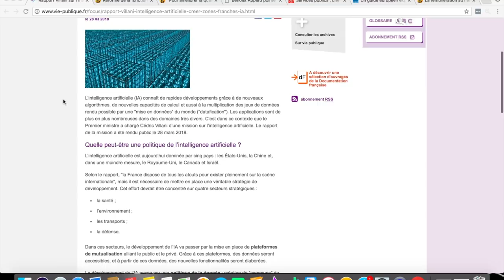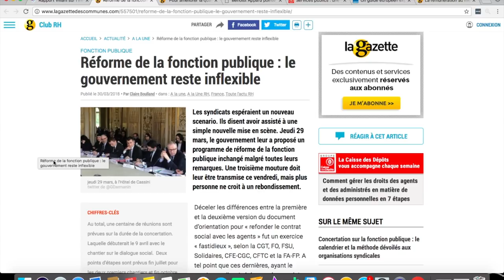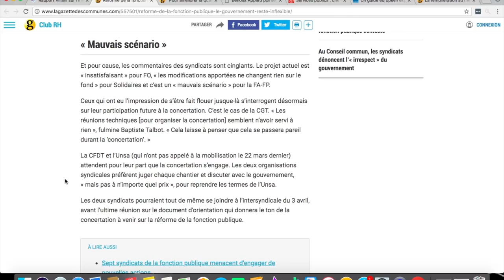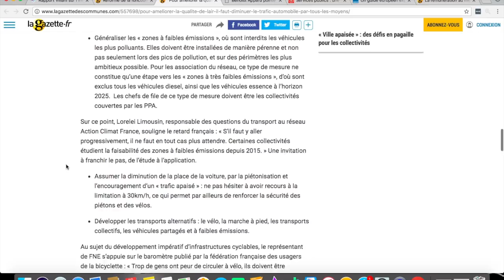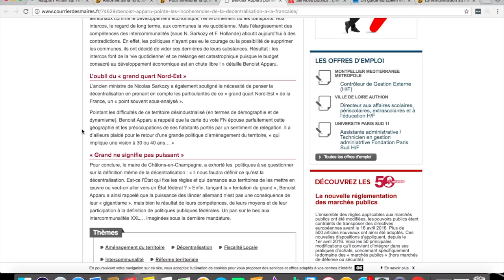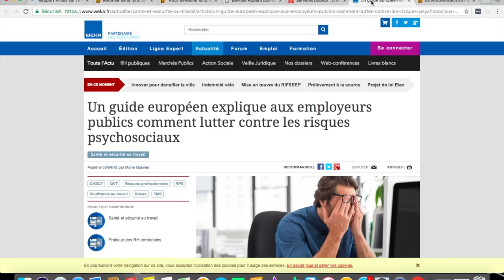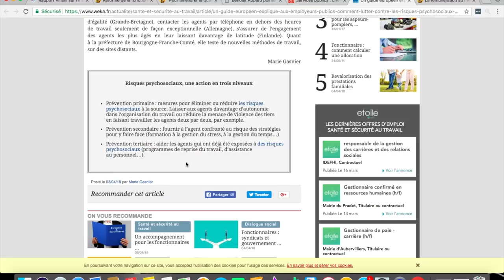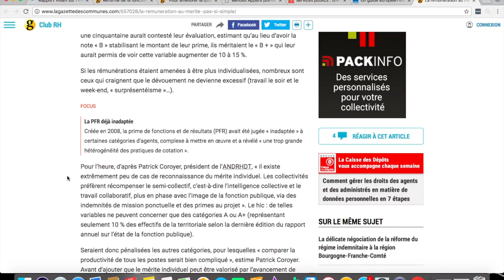ACTU TERRITORIALE #4 : 09/04/2018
⬇️ Plus d'infos dans la description ci-dessous ⬇️

Aujourd'hui dans actu territoriale : la réforme de la fonction publique, le rapport Villani sur l'intelligence artificielle, la lutte contre le traffic automobile en ville, la décentralisation française selon Benoit Apparu, les schémas départementaux de l'amélioration de l'accessibilité des services au public, un guide européen pour lutter contre les risques psycho sociaux, les difficultés mise en oeuvre du salaire au mérite dans la fonction publique territoriale.

QUI SUIS-JE ?